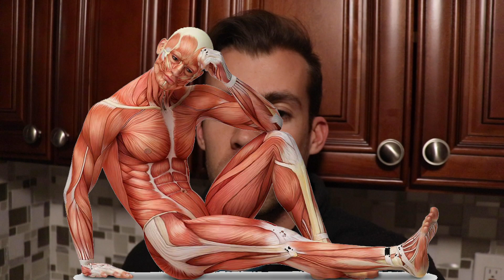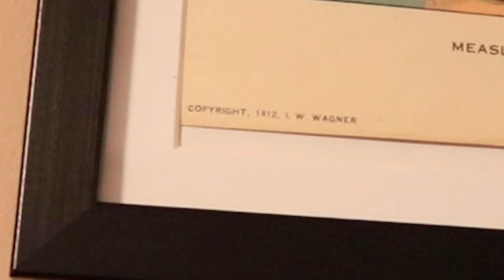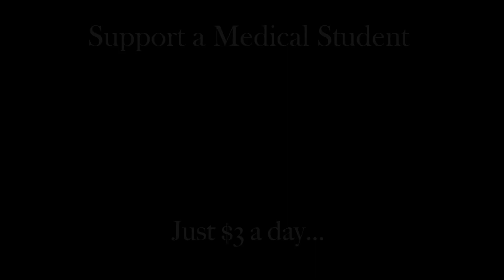Nearly The End of First Year In Med School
Two units left! I am back and rested from an awesome break at home.  Had a wonderful Christmas (spent New years asleep).  Thank you everyone for your love and support!  ENJOY!